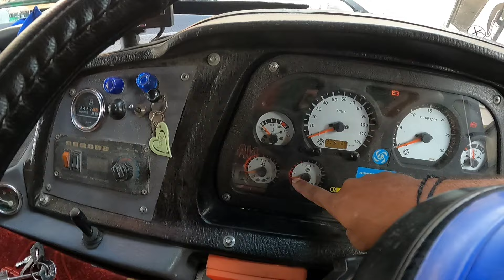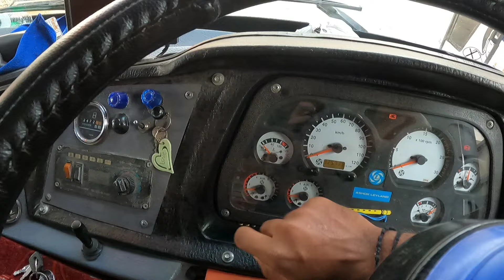കൂർഗിൽ ശരിക്കും പിള്ളേർ ഇളകി മറിച്ചു 🔥🔥